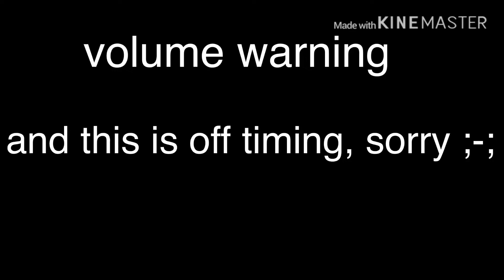|•|X, NO!|•|gachalife|•|gift for no dorito|•|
lol thank me later
Volume warning please, turn it down if it’s loud.
It’s also off timing

alrighty that’s all folks
~animations